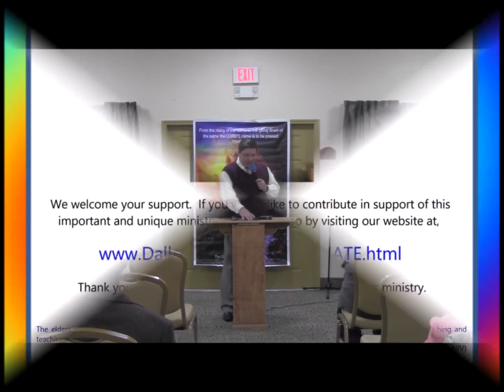11-22-15 SERMON׃ “Grafted In“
We are called to abide in the vine. As grafted in branches we eventually grow to become one with the vine itself. An encouraging and inspiring word on the need to cling more closely to Jesus until our hearts have become His heart and our will, His will.